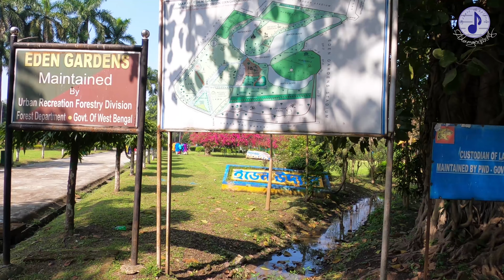Eden Gardens Kolkata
Just walking around the Eden Gardens.

Music Composed by Alamgir Parvez